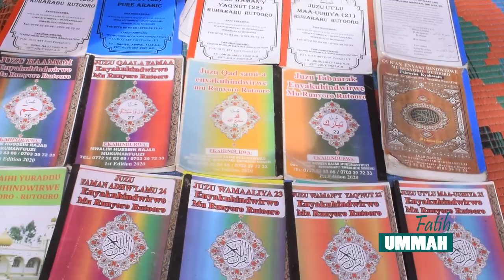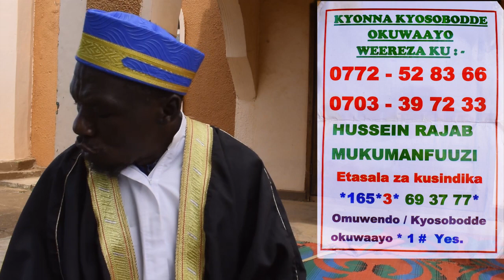Tooro Qur'an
Fundraising for Tooro Qur'an Translation.
Your contribution can make a huge difference Insaa Allah.